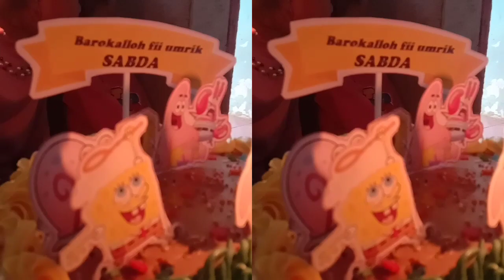ulang tahun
lagu baru,buat ulang tahun.
musiknya stasndar...tapi lumayan lah..